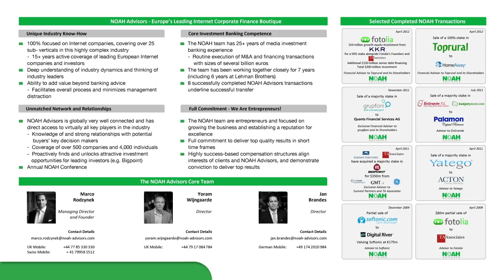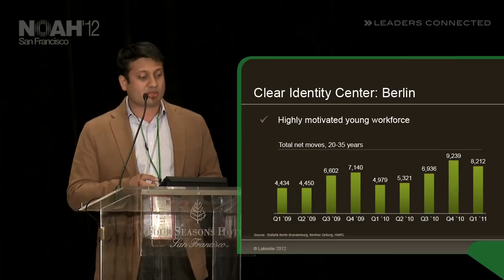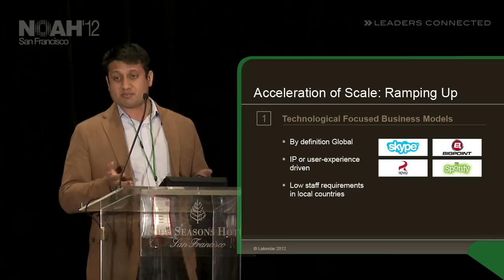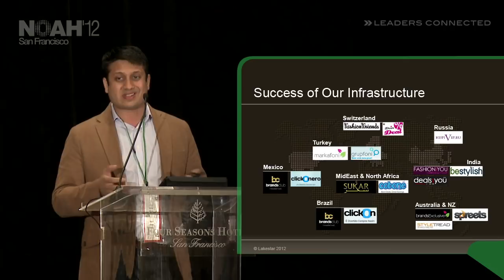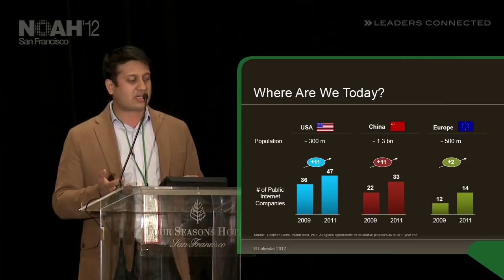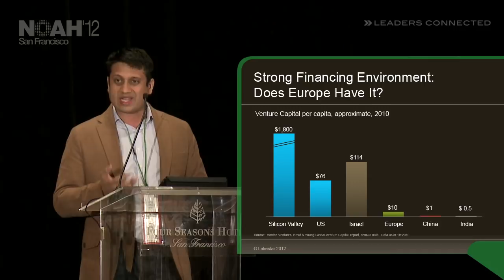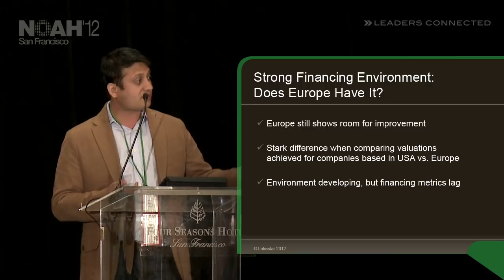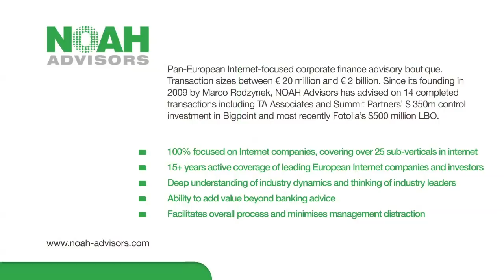NOAH12 San Francisco - Lakestar, Manu Gupta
Venture Capital - Presentation by Manu Gupta, Partner of Lakestar at the NOAH 2012 Conference in San Francisco, Four Seasons Hotel on the 26th of June.